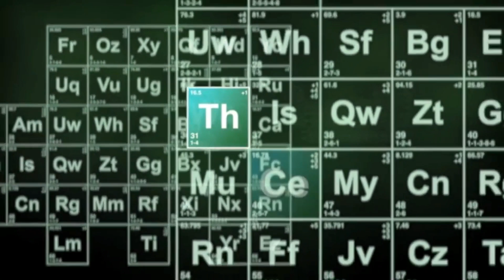GotDamnZo Funniest Moments !!! (Th&Ce' Reaction)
Here's our reaction to GotDamnZo's Funniest Moments !

100👑
500👑
1K👑
5K
10K
100K
500K
1M